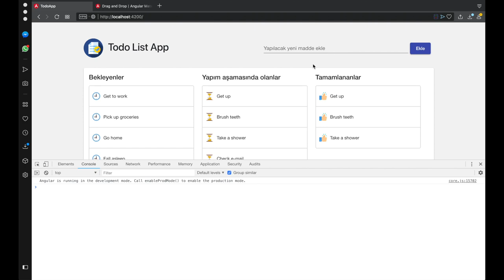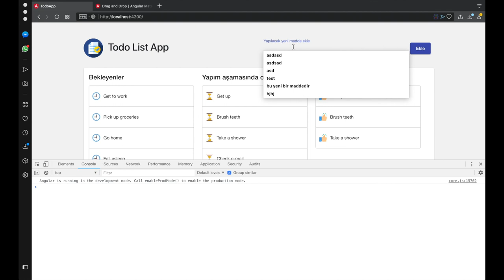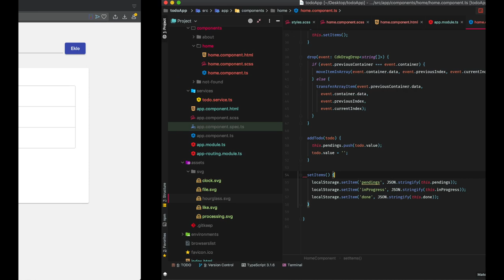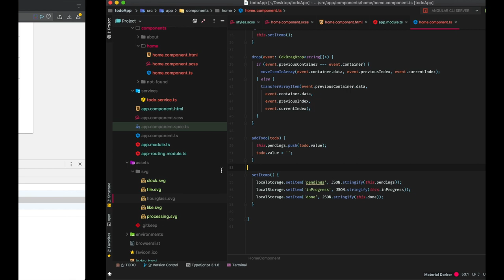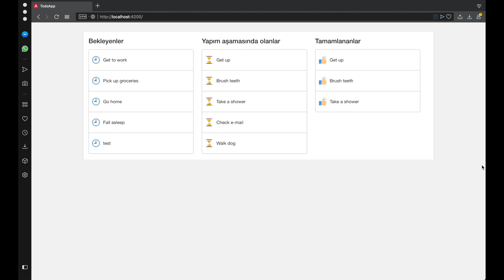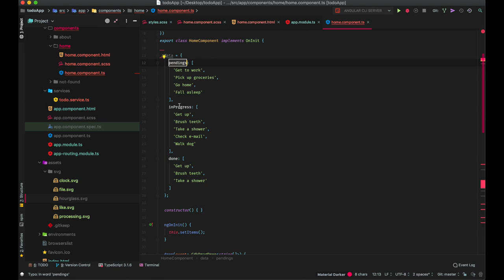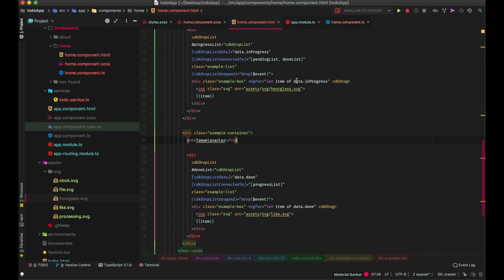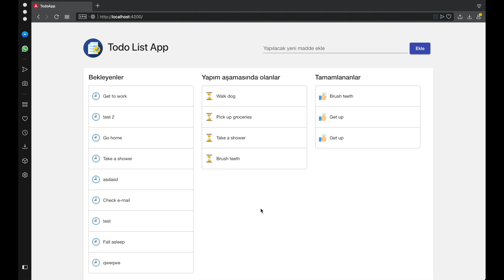Angular 7 Dersleri 13 : Yeni Madde Ekleme ve Maddelerin LocalStorage'de Tutulması